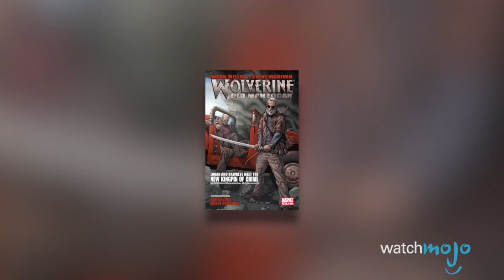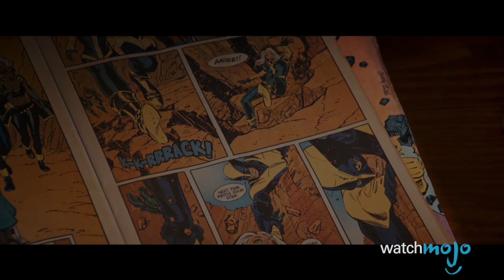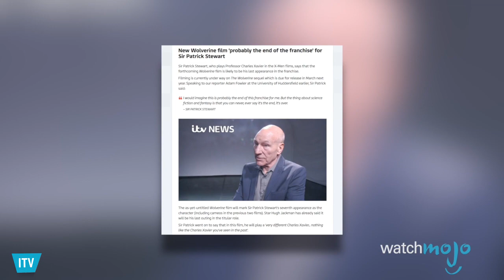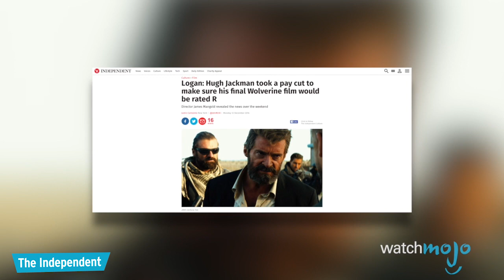Top 10 ERSTAUNLICHE Fakten über LOGAN!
Diesmal schauen wir uns nicht Spider Man oder Iron Man an, sondern  den neuen X-Men Film Logan!